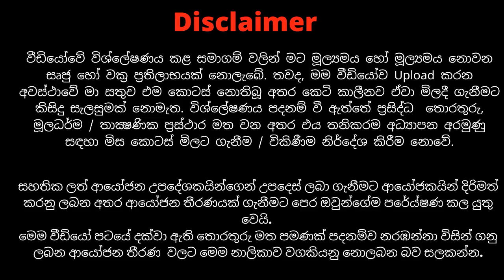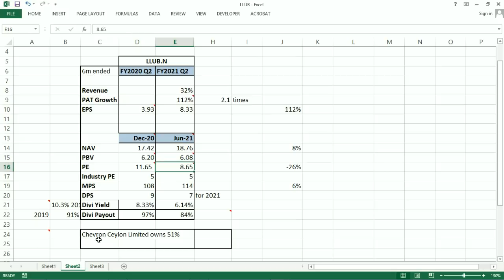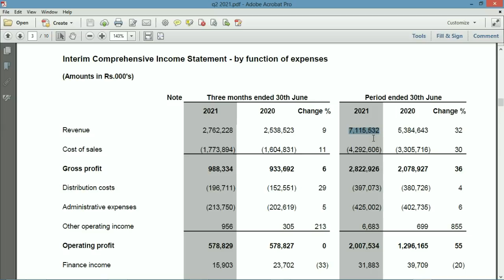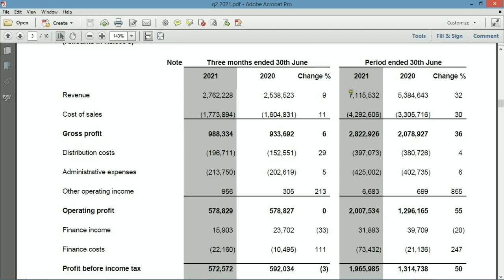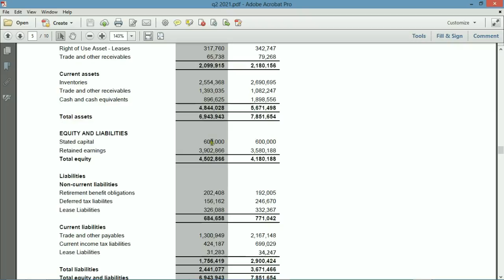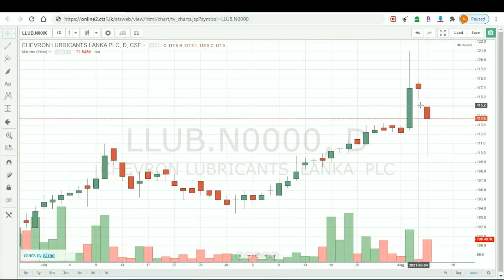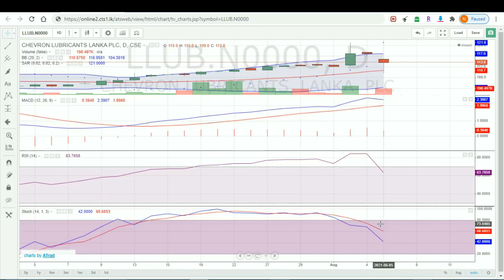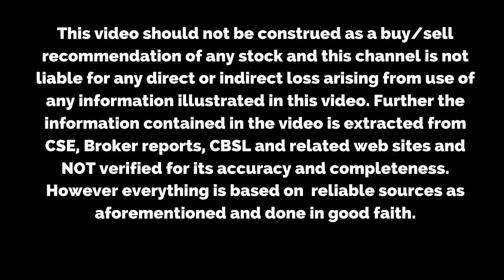🇱🇰Chevron Lubricants Lanka PLC (LLUB.N) | June 2021 | Fundamental and Technical Analysis